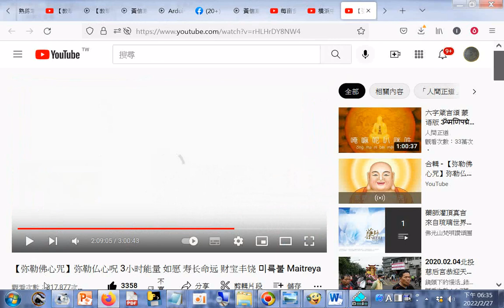分享#【弥勒佛心咒】弥勒仏心呪 3小时能量 如愿 寿长命远 财宝丰饶 미륵불 Maitreya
【弥勒佛心咒】弥勒仏心呪 3小时能量 如愿 寿长命远 财宝丰饶 미륵불 Maitreya